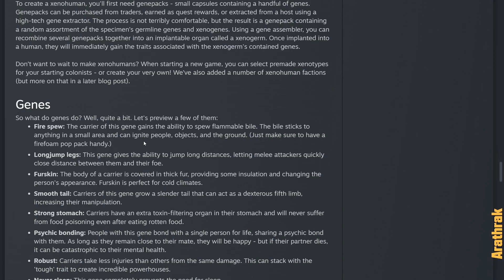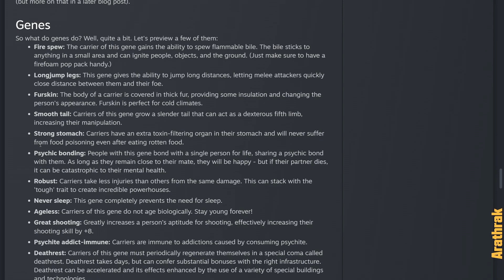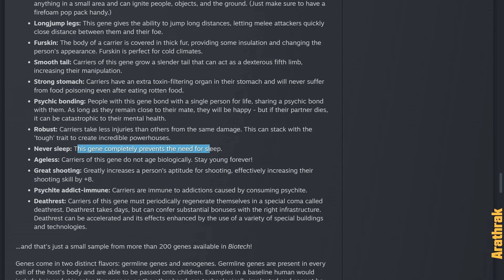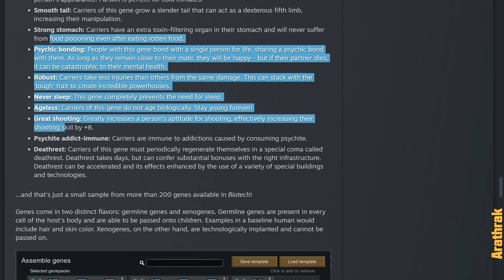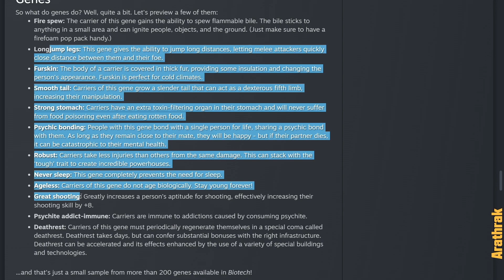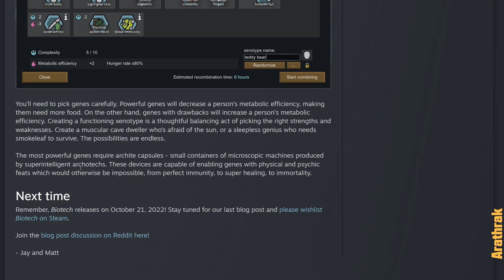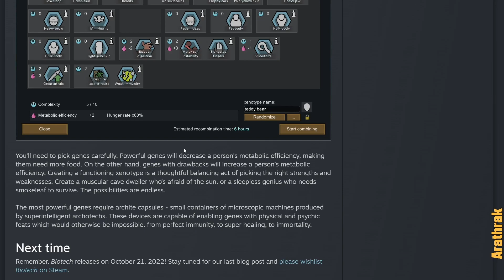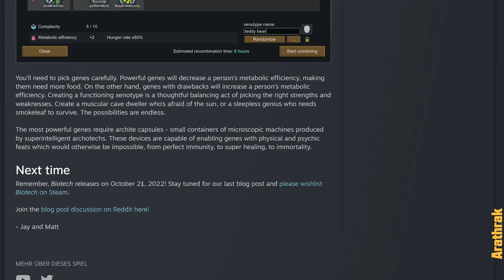BIOTECH - Gene und Xenowesen [Talk Teil 5]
Das dritte DLC zu RimWorld steht in den Startlöchern! Hier erfährst Du alles über die neue Erweiterung, durchgesprochen im Detail. Gemeinsam mit dem Twitch-Chat spekuliere ich dabei, wie sich die Ergänzungen im Spiel bemerkbar machen werden und wie tief die neuen moralischen Querschläger sitzen werden.

Ich streame beinahe jeden Abend live auf Twitch. Schau doch gerne rein und lass mir Anregung und Kritik dort. Wir spielen neben RimWorld viele weitere Titel der Genre Aufbau, Survival und Strategie. Den aktuellen Streamplan und die Youtubeschedule findest du auf unserem Discord.